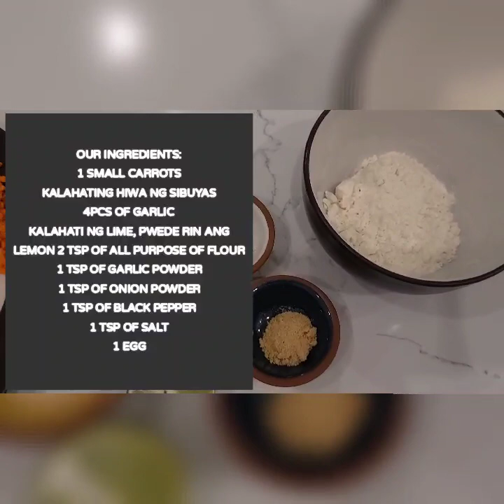BANGUS BURGER STEAK / THE BEST MILKFISH (BANGUS) BURGER STEAK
Ingredients

1 kilo Milkfish (Bangus) or Back Fillet or Smoked, flaked
1 pc egg
1 tbsp lime juice or Lemon juice
1 tsp salt and pepper
1 tsp onion powder
1 tsp garlic powder
2 tsp All Porpuse Flour
3 pcs Garlic
1 onion
1 carrots

Procedure

In a bowl, combine the ground fish, egg, lemon juice, seasoning, salt, pepper,onion powder,garlic powder, all porpuse flour, garlic, onion and Carrots.
Blend well then form into patties.
Pan-fry or grill until done.

Ingredients for Mushroom Gravy:

2 Tbsp. oil from fried patties or 11/4 cup butter
1/4 cup sliced button mushroom

1 cup Milk

1/3 cup all-purpose flour

Salt, garlic powder and pepper to taste